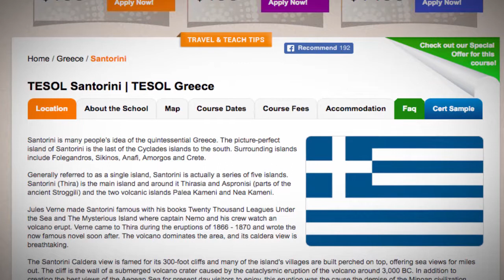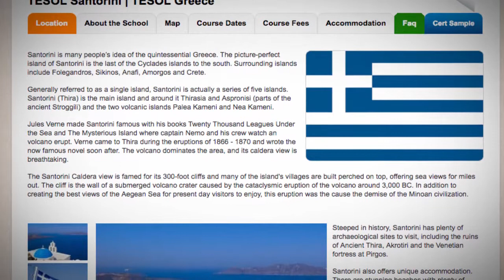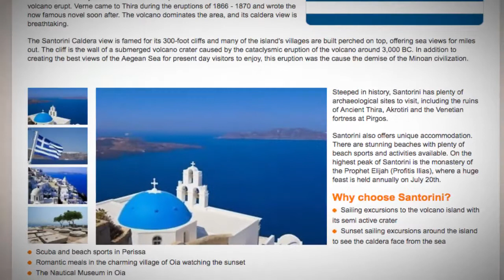TESOL Course in Santorini, Greece | Teach & Live abroad!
Santorini is many people’s idea of the quintessential Greece. The picture-perfect island of Santorini is the last of the Cyclades islands to the south. Surrounding islands include Folegandros, Sikinos, Anafi, Amorgos and Crete.

Generally referred to as a single island, Santorini is actually a series of five islands. Santorini (Thira) is the main island and around it Thirasia and Aspronisi (parts of the ancient Stroggili) and the two volcanic islands Palea Kameni and Nea Kameni.

Jules Verne made Santorini famous with his books Twenty Thousand Leagues Under the Sea and The Mysterious Island where captain Nemo and his crew watch an volcano erupt. Verne came to Thira during the eruptions of 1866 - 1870 and wrote the now famous novel soon after. The volcano dominates the area, and its caldera view is breathtaking.

The Santorini Caldera view is famed for its 300-foot cliffs and many of the island's villages are built perched on top, offering sea views for miles out. The cliff is the wall of a submerged volcano crater caused by the cataclysmic eruption of the volcano around 3,000 BC. In addition to creating the best views of the Aegean Sea for present day visitors to enjoy, this eruption was the cause the demise of the Minoan civilization.

Steeped in history, Santorini has plenty of archaeological sites to visit, including the ruins of Ancient Thira, Akrotiri and the Venetian fortress at Pirgos.

Santorini also offers unique accommodation. There are stunning beaches with plenty of beach sports and activities available. On the highest peak of Santorini is the monastery of the Prophet Elijah (Profitis Ilias), where a huge feast is held annually on July 20th.

Why choose Santorini?
Sailing excursions to the volcano island with its semi active crater
Sunset sailing excursions around the island to see the caldera face from the sea
Scuba and beach sports in Perissa
Romantic meals in the charming village of Oia watching the sunset
The Nautical Museum in Oia
A visit to the Minoan village of Akrotiri, preserved Pompeii-style.
The New Museum of Fira exhibits frescoes from Akrotiri and the first golden find in Cyclades
The Old Historical Museum in Fira, with finds from Santorini and the Greek Hellenic Period
Boutaris Winemakers, in Megalohori, for wine tasting and a multimedia history of the island
Santorini is one of Patricia Shultz’s, 1,000 Places to See Before You Die.
Ferry trips take you to the other Cyclades islands, including Mykonos and Delos—also among Shultz’s 1,000 places that must be seen.

Find out more about taking a TEFL course in Santorini